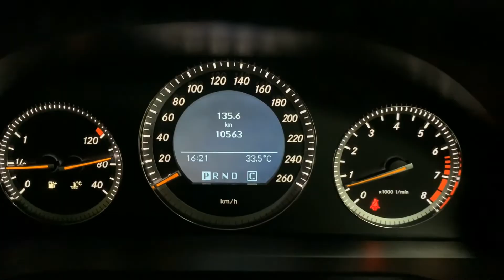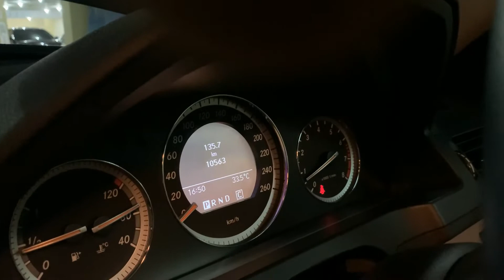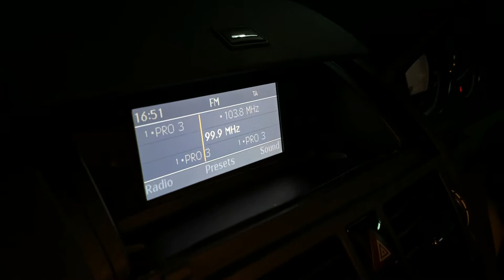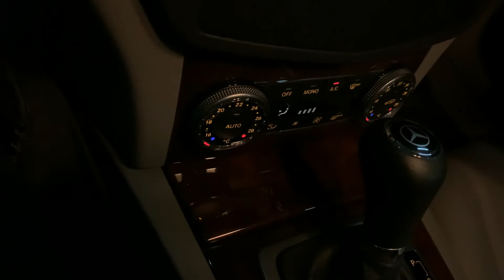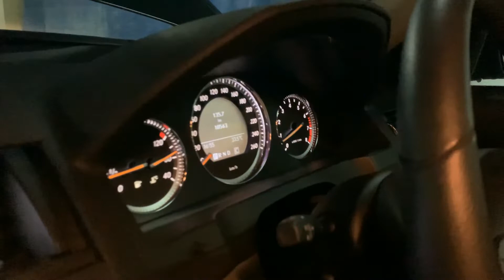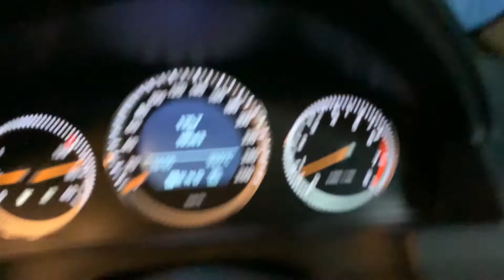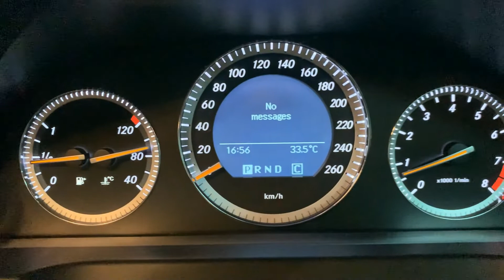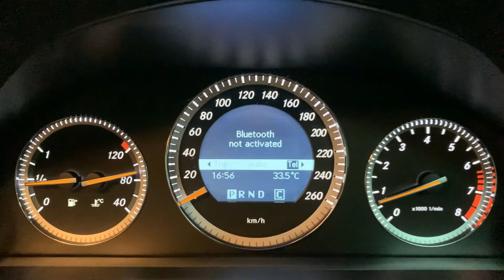Freundwagen's Mercedes Benz C230 Elegance (W204 Prefacelift) 2008 Review (Indonesia)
Sedan compact lansiran Mercedes ini sudah sangat dekat dengan kaum milenial jaman now atau para direksi di tahun 2008-an. Rasa berkendara yang mantap dan dimensi nya yang sangat cocok dalam perkotaan membuat sedan Mercedes Benz C Class ini menjadi favorit banyak orang. Apalagi ini varian yang V6, more power hehehe Yang bikin spesial dari mobil ini apa sih Freunds? Ikuti video kita sampai habis ya!

Thank you, Freunds!

Mercedes Benz C230 Elegance (W204 Prefacelift)
2008
SUPER LOW KILOMETER!!
10.000km
Obsidian Black on Reef Grey MB Leather Interior
DPE Signature Series S20 3 piece Forged 20”original wheels (Rp 70jt)
Velg standard included tersimpan rapih
NO MALFUNCTION!!
Harman Kardon Logic 7 audio system
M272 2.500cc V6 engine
201hp/245nm
COMAND system
Cruise control
Electric and memory seats
Foldable rear seats
Dual exit exhaust (C250 facelift knalpotnya cuma sebelah lho)
Lowering kit ada included free
Buku manual, buku service ada semua
Faktur ada
Kunci serep ada
Plat B genap
Pajak per tahun: Rp 4jt
Peremajaan selama July-Aug 2020 (Rp 15jt an)
-Shock depan
-Shock belakang
-Karet stopper
-Karet shock
-Tierod & long tierod
-Ball joint
-Link stabil
-Repair layar head unit (buram)
-Panel interior yang lengket
-Relay Bensin